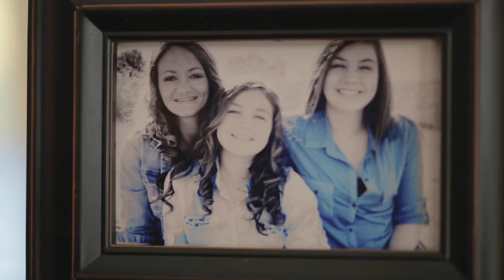Jamie Duplechin - Lafayette General Medical Center